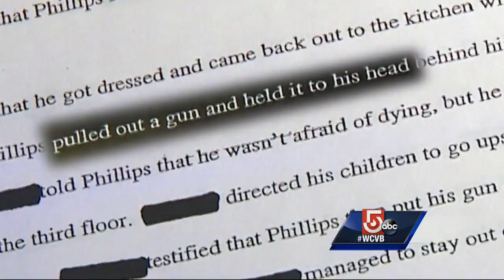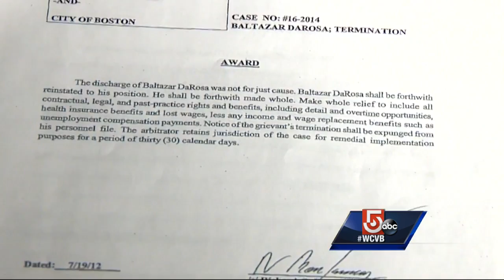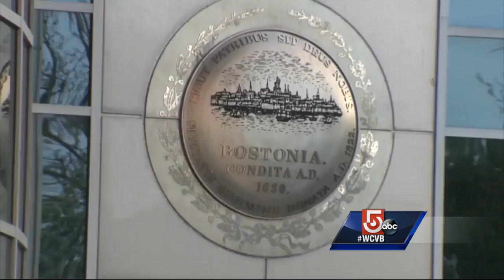5 Investigtaes: Discipline for Boston police officers frequently overturned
5 Investigates teamed up with Northeastern University School of Journalism and made a disturbing discovery about Boston police officers the department wants to suspend or fire.